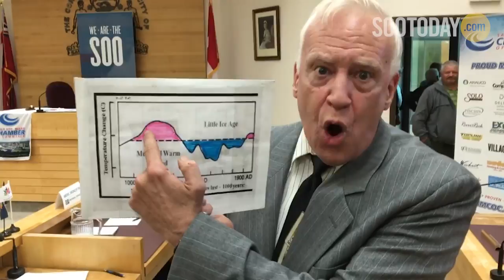John Turmel removed from debate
City police were called to a byelection debate at the Civic Centre tonight after a candidate was asked to leave over outbursts.